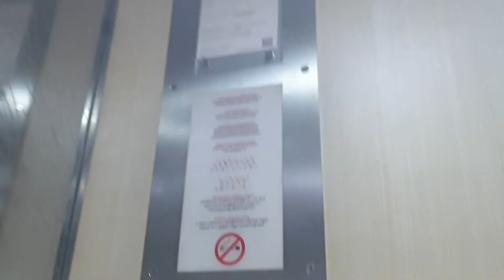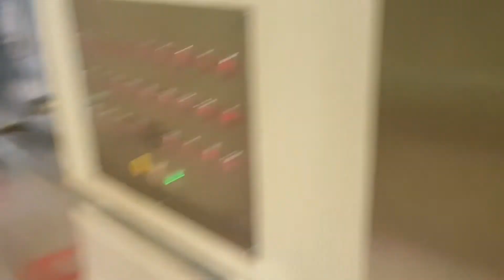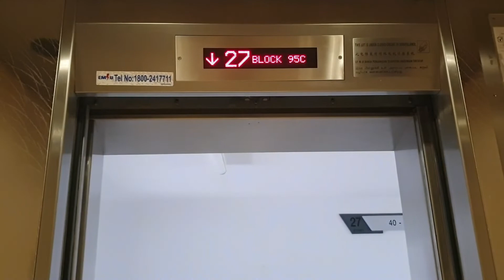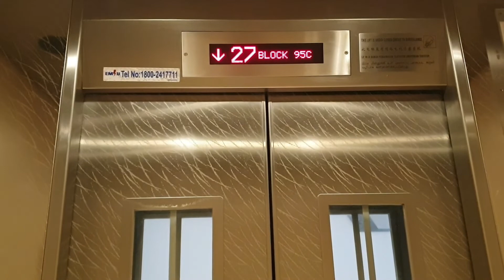iFE High Rise Lifts - Block 95C Henderson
2 Sep 2021

One lift is bigger than the other.

Brand = iFE
Floors served = TBA
Year installed = 2018
Capacity = TBA
History = Original